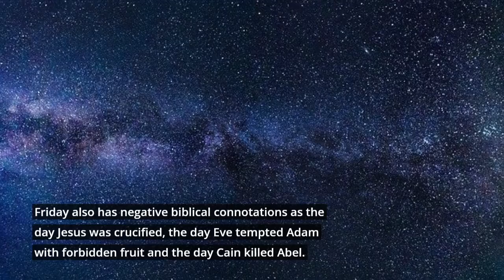Why Friday The 13th Means Bad Luck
Friday the 13th – This particular superstition can be traced back to a Norse myth where 12 gods gathered for a dinner party in Valhalla. A 13th uninvited guest arrived, the trickster god Loki. While there he tricked Hödur, the blind god of darkness, to shoot Baldur the Beautiful, the god of joy and gladness. And that’s not it, the number 13 was also considered bad luck in Ancient Rome, as witches were believed to gather in groups of 12, and the 13th was believed to be the devil. Friday also has negative biblical connotations as the day Jesus was crucified, the day Eve tempted Adam with forbidden fruit and the day Cain killed Abel.